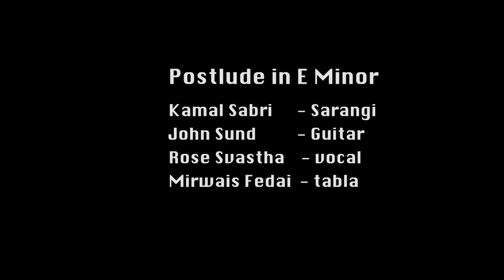Sund Sabri Rose - Postlude in E minor